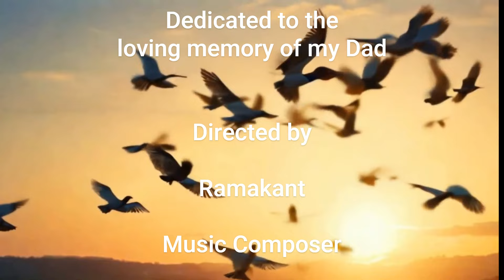Sometimes Love Just Fades Away